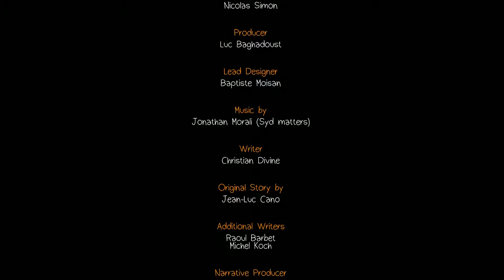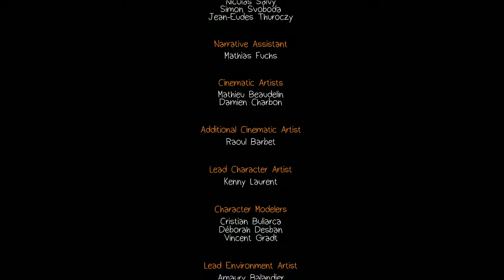THE PARTY | Life is Strange | Episode 4 Part 30 (Finale)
Are you ready to lose your shit?

- Links -